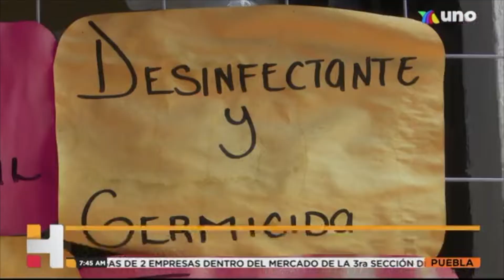Debido a la pandemia por COVID19 la compra y venta de artículos de limpieza aumentó hasta un 30%.